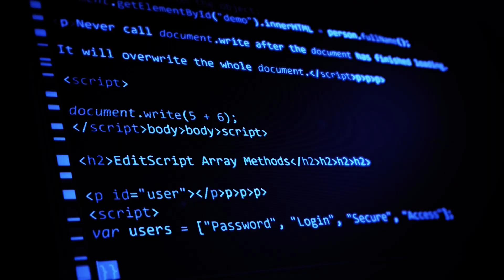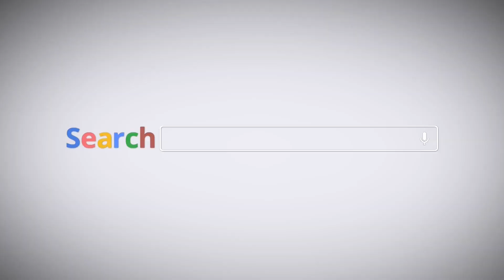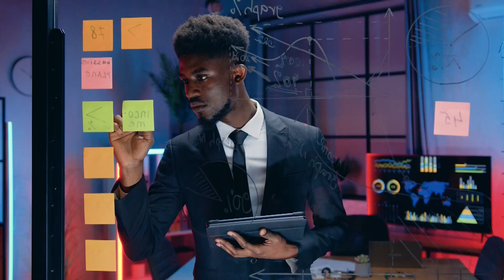Decade+ in Tech - Everything I've Learned in ICT & Software Engineering Journey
Here is my attempt at summarizing 15 years of ICT and Software Engineering experience in 9 minutes! Thank you

Timecodes
00:00 Intro
01:00 My Career Journey
04:40 Soft-Skills Learned
07:30 Hard-Skills Learned
09:17 Conclusion

The Five Tech Ski Mastery Outfit Strategies are Streams ,Knowledge ,Interview & Opportunities(IntOps) ,Leadership ,Lifestyle in Tech.

Lets start to SKI together in the TechWorld without Limitation or Boundaries .